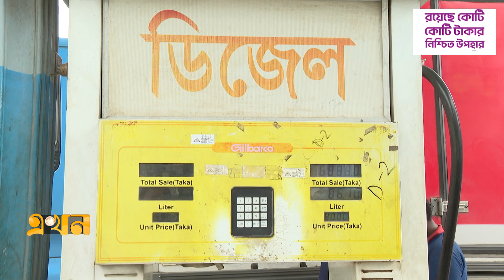ডিজেলের দাম কমলেও পরিবহনের ভাড়া কমানোয় গড়িমসি! | Fuel Price in Bangladesh | Ekhon TV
Our Office Address:
EKHON TV
City Park Lane
19, Hatkhola Road, Wari
Dhaka-1203
Bangladesh